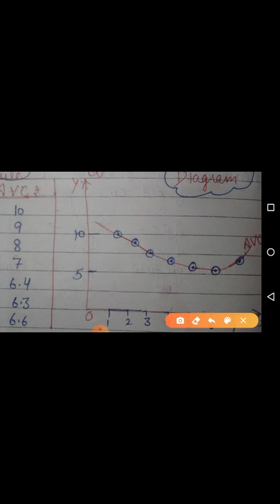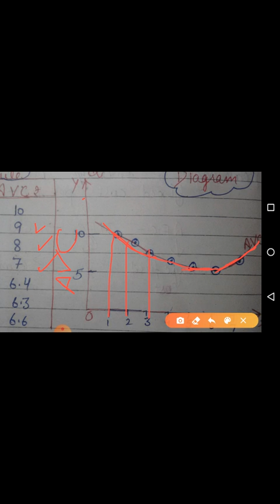6Components of Average Cost ( Average fixed cost and Average variable cost) Class XII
components of average cost